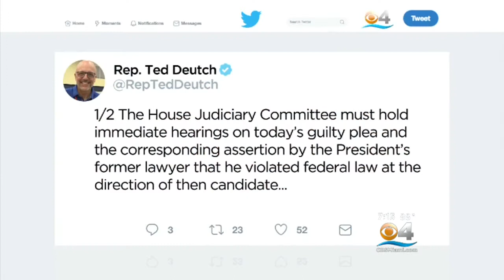CBS4's Jim DeFede Discusses Manafort Guilty Vertict, Cohen Guilty Plea